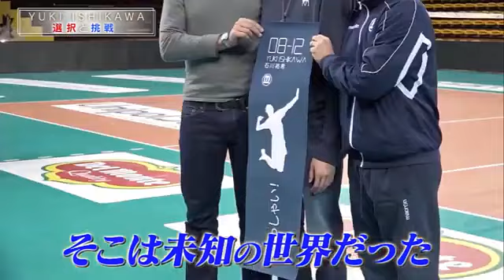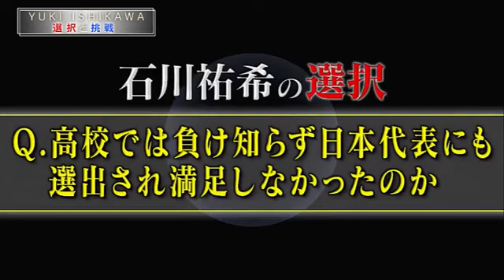Yuki Ishikawa - Selection and Challenge Part 1